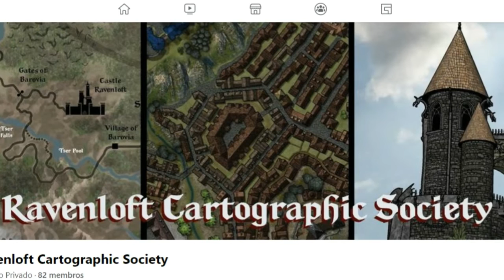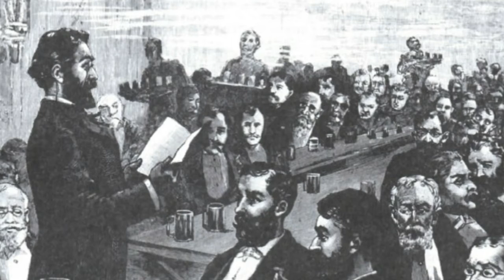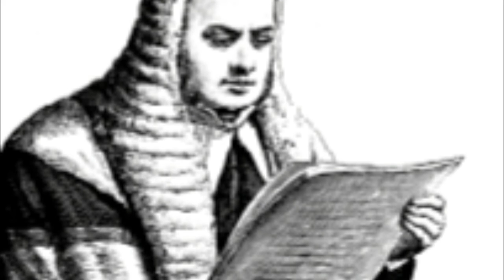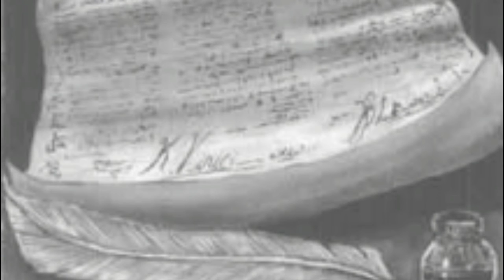Explorer's Guide to Dementlieu - Ravenloft Lore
Explore Dementlieu, a coastal domain that is home to an advanced and influential society, the cultural heart of the core, and a cauldron of intrigue and social problems, ready to explode.

The maps created by Richard DeRoiville are used in this video with his permission. You can check out the amazing maps he created on the Ravenloft Cartographic Society community on Facebook.